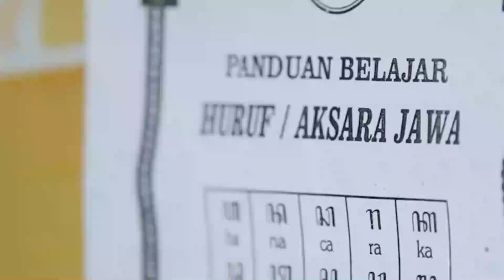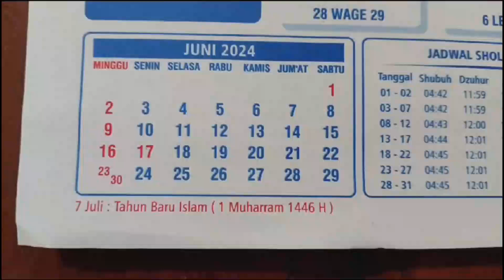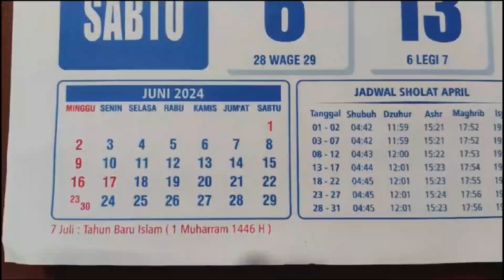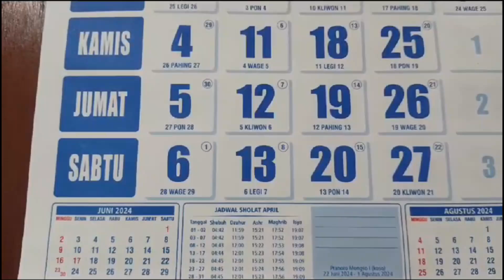Nikah di Bulan Suro, Siapa Takut bulansuro ilmugudelbingung #300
Banyak orang Jawa yang salah kaprah dengan melarang nikah di Bulan Suro. Ini tidak pakai hitungan yang benar, tetapi berdasar ilmu gudel bingung. Hanya tanggal dan hari tertentu di mana masyarakat tak boleh menyelenggarakan pesta pernikahan di Bulan Suro. Simak penjelasannya.